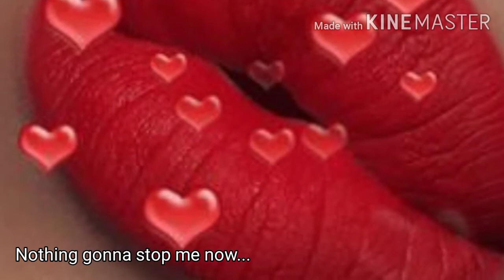Nothing gonna stop me now, Samanta Fox, by Ultramau117 720p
es que ya encarrerado.